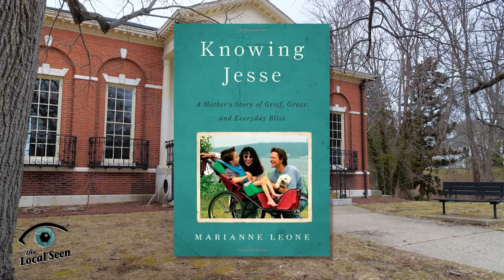Author Talk: Marianne Leone Cooper at the Adams Center in Kingston Promo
Following the theme of Find Your Voice, the Kingston Public Library’s Summer Reading Program, the library invites you to an author talk with the inspiring powerhouse, Marianne Leone Cooper, at the Adams Center on August 2nd.